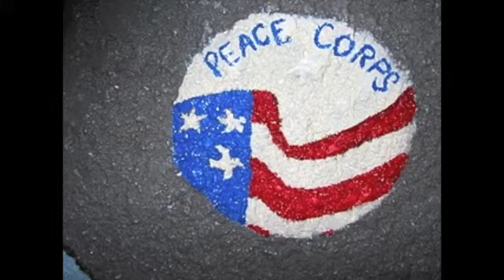WorldMapSenegal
Katherine Crocker, Peace Corps Volunteer, and friends make a map in a Senagalese village